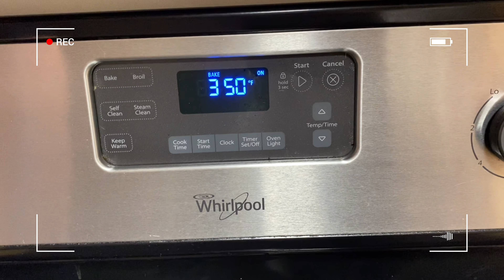My Husband Crispy and yummy Breaded turkey | Quick and easy | iNovemberain